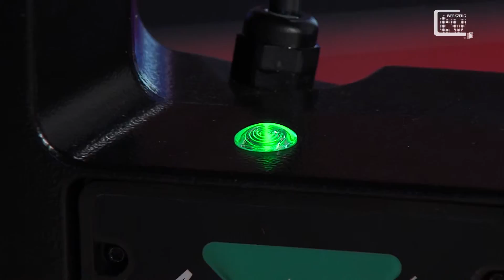Alfra Premium Rotabest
Werkzeug TV - PREMIUM